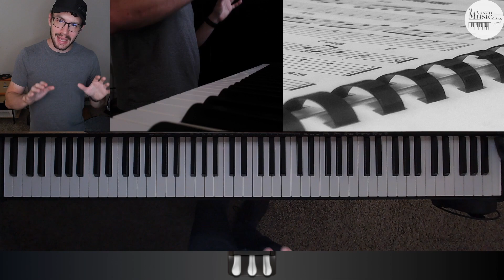Identifying the Black Keys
In this lesson we'll review the names of our white keys, and then how to use those letter names to identify the two names associated with each black key (sharps & flats).

My Favorite Pianos:
Carry-On 88-Key Folding Keyboard
Casio CDP-S160